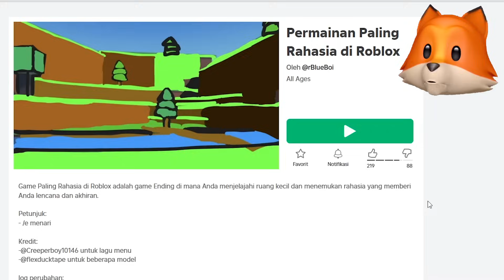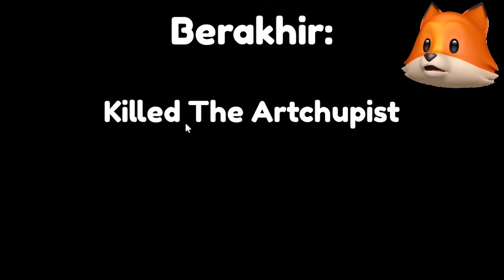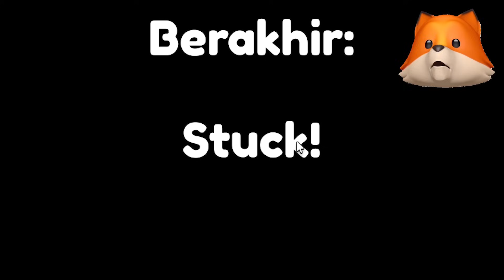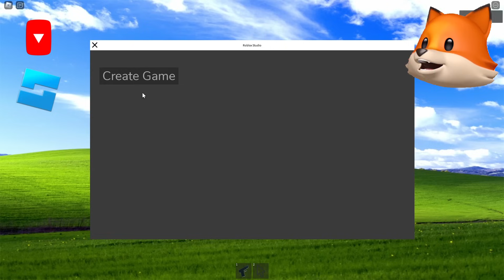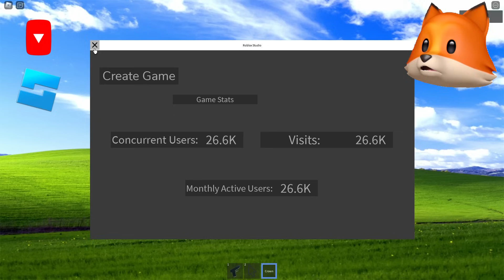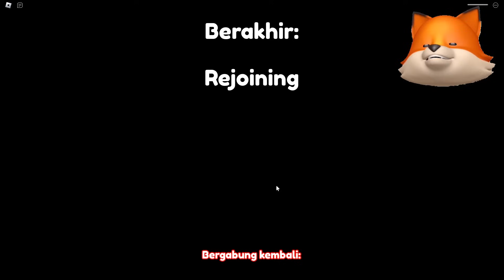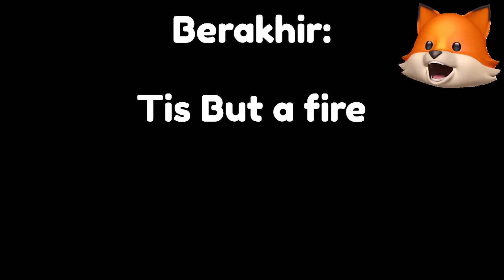BABY DEL PUNYA TEMAN BARU MOCIL CEMBURU DAN SEDIH DI ROBLOX!!!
JOIN GROUP UNTUK MAIN BARENG:
Follow instagram ADEL yaa:
VIDEO SEBELUMNYA:
GILA!! DI ROBLOX ADA HUJAN MOBIL!!!